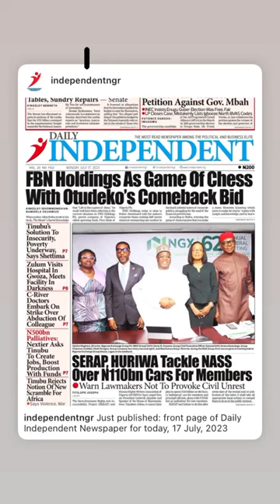FBN Holdings As Game Of Chess With Otudeko’s Comeback Bid